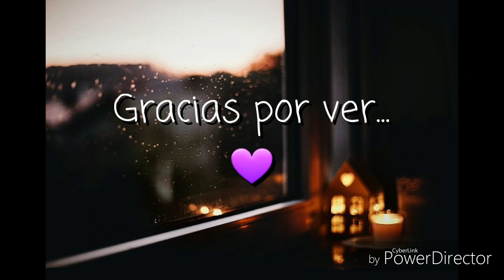BTS(방탄소년단)-House of Cards-Music Box Edition with Rain- (1 Hour)